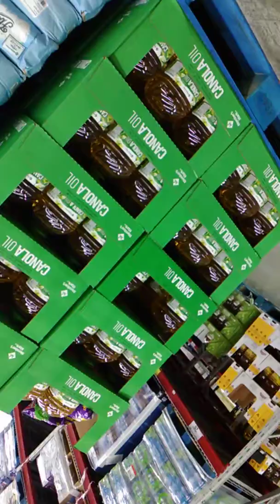Please send help part 1